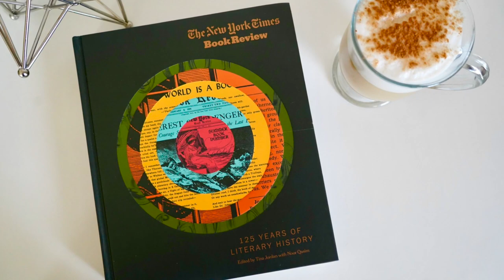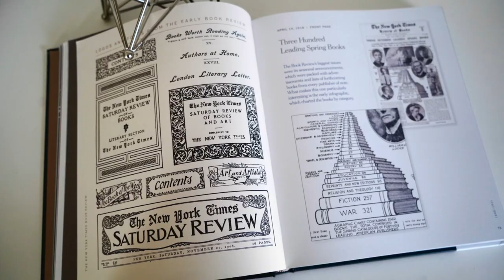January Wrap Up | 2022 | Kendra Winchester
THINGS MENTIONED

BOOKS MENTIONED
He Who Fights with Monsters Vol 1 by Shirtaloon
He Who Fights with Monsters Vol 2 by Shirtaloon
He Who Fights with Monsters Vol 3 by Shirtaloon
He Who Fights with Monsters Vol 4 by Shirtaloon
A Court of Thorns and Roses by Sarah J. Maas
A Court of Mist and Fury by Sarah J. Maas
A Court of Wings and Ruin by Sarah J. Maas
A Court of Frost and Starlight by Sarah J. Maas
A Court of Silver Flames by Sarah J. Maas
Libertie by Kaitlyn Greenidge
Tokyo Ueno Station by Yu Miri
Piranesi Susanna Clarke
The New York Time Book Review
No One Is Talking About This by Patricia Lockwood
The Storyteller by David Grohl
No Time Like the Future by Michael J. Fox
Broken Horses by Brandi Carlile
Desperate by Kris Maher
The Beadworkers by Beth Piatote